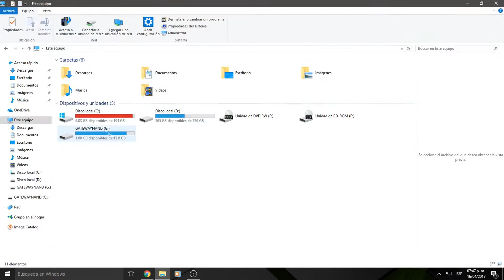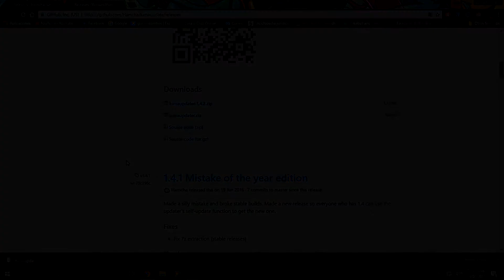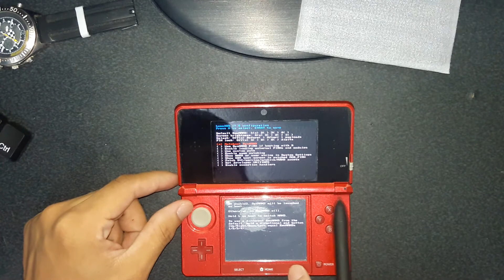Como actualizar Luma3DS a la última versión